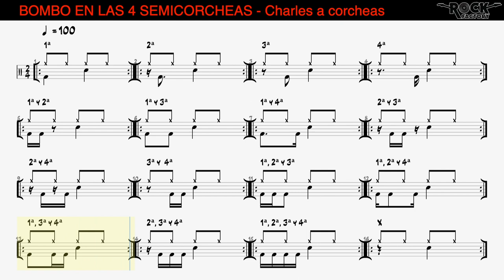BOMBO EN LAS 4 SEMICORCHEAS - Charles a corcheas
desde 60bpm hasta 100bpm
by Alex de Benito
ROCK FACTORY